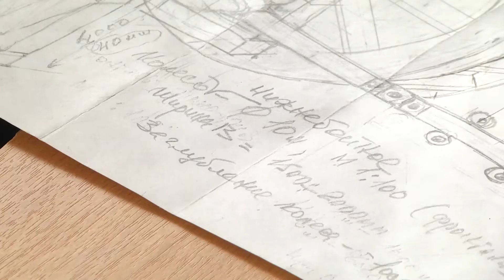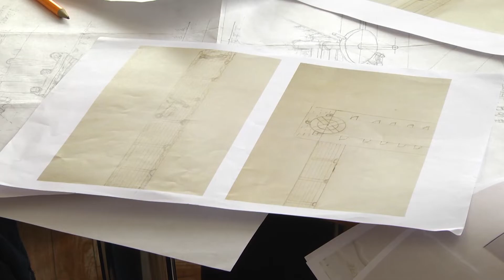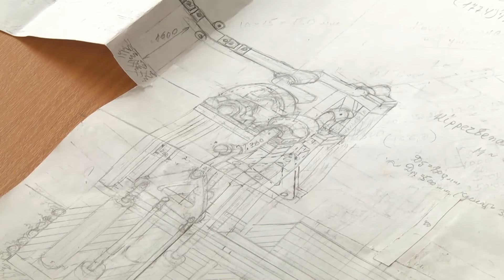Истина в земле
Это будет не просто новый экспонат музея «Малахитовая шкатулка», а часть нашей забытой истории в мельчайших подробностях. Сегодня Управление по связям с общественностью и органами власти ТМК в Полевском при особой поддержке Северского трубного завода начали новый проект – создание копии Гумешевского рудника.